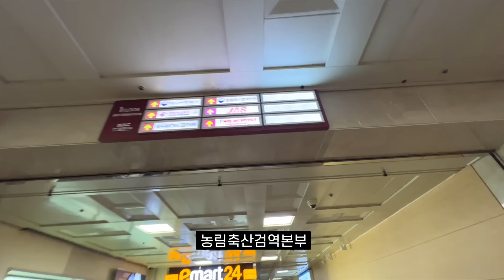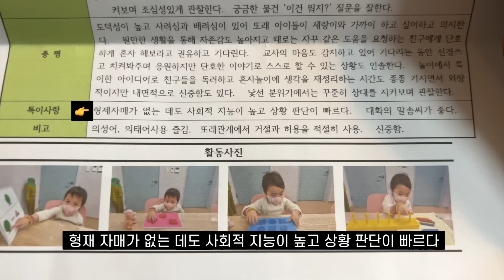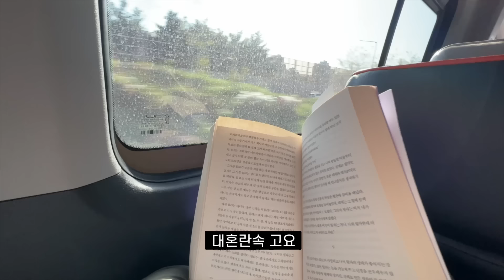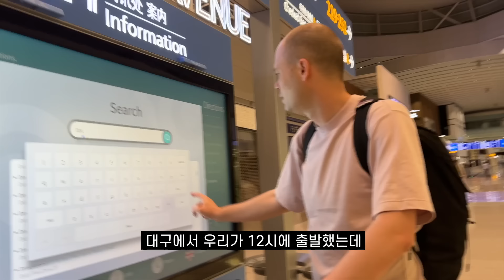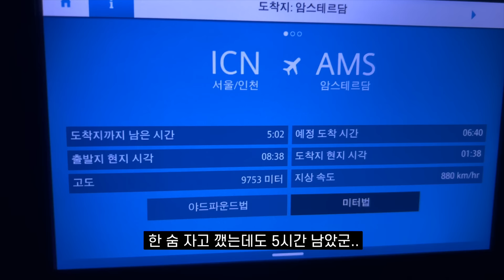강아지 둘 아기 하나와 네덜란드 이민..